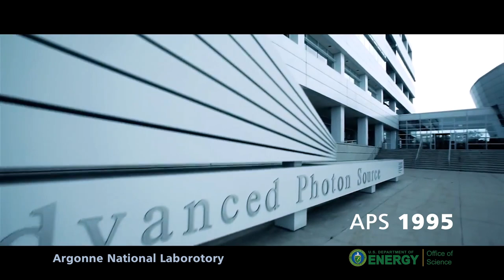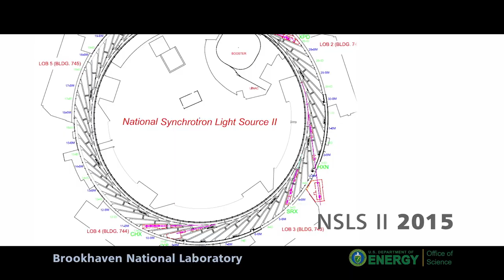FRIB groundbreaking ceremony video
The Facility for Rare Isotope Beams, or "FRIB," is a fantastic discovery machine located at Michigan State University and operated as a user facility for Department of Energy Office of Science. The FRIB promises to be innovative as well as one of the most powerful engines for progress in nuclear science in the planet, by dramatically shortening the time needed to conduct experiments and allowing the creation of new rare isotopes.

To provide an additional layer of excitement to the FRIB groundbreaking ceremony on March 17, 2014, Martin Waymire contracted with Doug Monson to produce a video linking FRIB to the long history of exploration, in its many facts. The also showcases  laboratories around the country overseen the DOE Office of Science, providing context for FRIB among that august group.